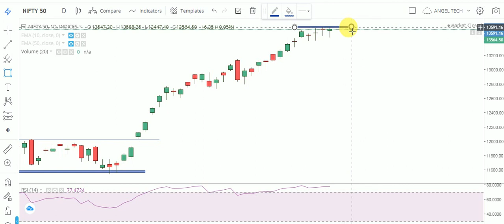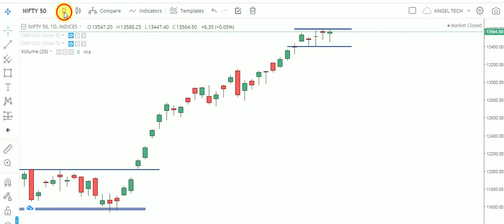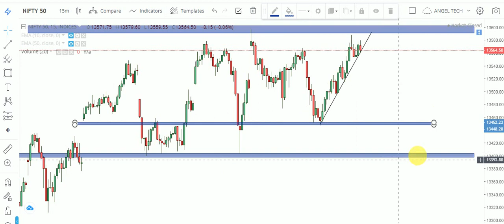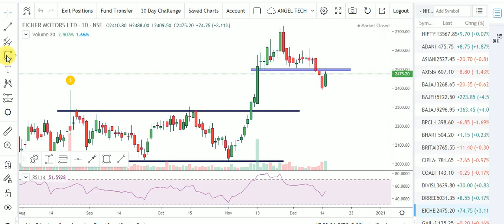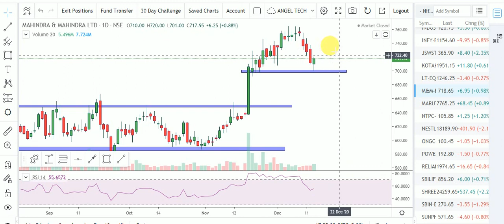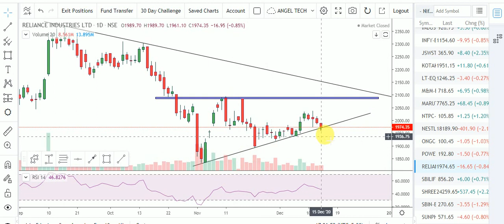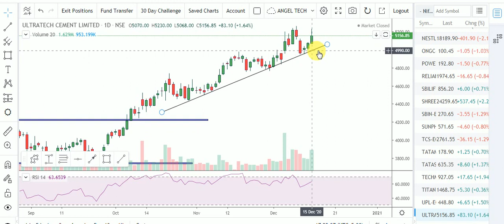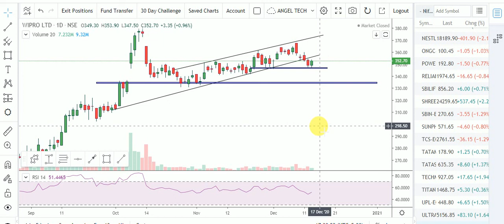NIFTY 50 INDEX ANALYSIS | निफ्टी में धमाका होने वाला है ! ANALYSIS OF ALL STOCKS OF NIFTY WITH LOGIC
About This Video-In This Video, I have told about Important Support & Resistance Levels for Intraday. Stretegies for Trade Nifty in Option Trading, Analysis of All Stocks of Nifty 50 with Proper Logic. It seems Nifty is Ready for boom. This Video is for Study Purpose Only.

1.NIFTY 50 Daily Intraday Analysis for next day.
2. Important Levels For Nifty 50 for Option Traders.
3.How To Make Profit In Option Trading.
4.Analysis of All Stocks of Nifty with Proper Logic..
5. Intraday Option Stretegies And Nifty 50 Chart Setup For Intraday Trading.
6.How To Trade With Option Chain Data And Open Intrest.